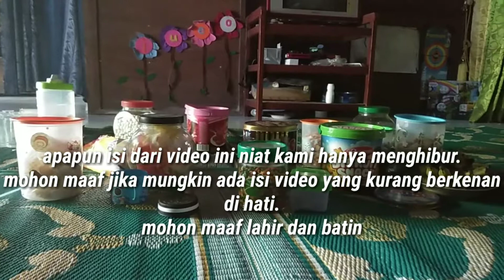Kids Jaman Now Tingkahnya Super Kreatif Dan Lucu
Video ini hanyalah sebuah hiburan yang menggemaskan.mohon maaf bila mungkin ada isi video yang kurang berkenan.
Semoga menjadi Anak2 yang tetap bisa menghibur dan membanggakan orang tua.Aaaamiiin